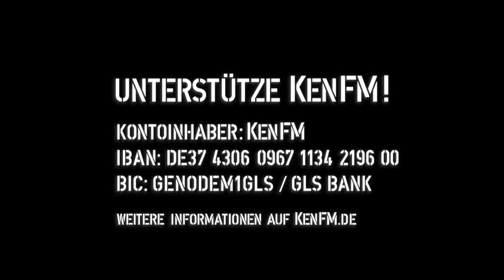Tagesdosis 05.07.2019 - Von der Leyen: Hoffnungsträgerin der EU Gegner (kV)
hiho
Ein Kommentar von Rainer Rupp